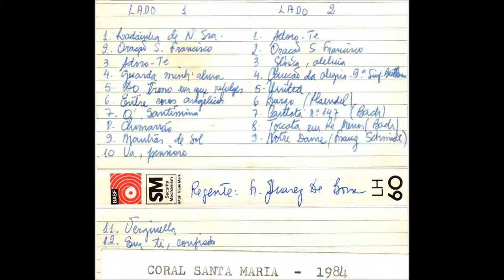11 Verginella 1984 Coral Sesma Capuchinhos